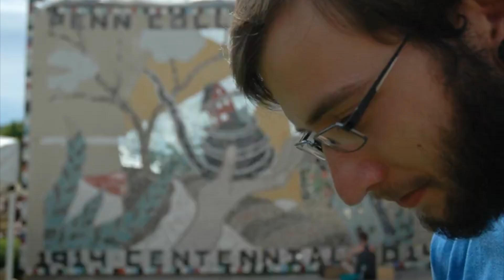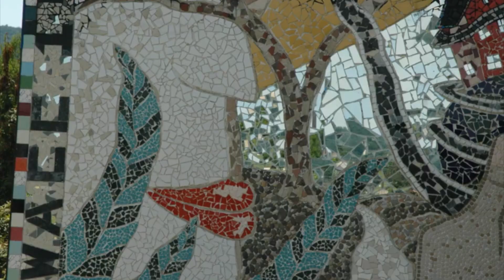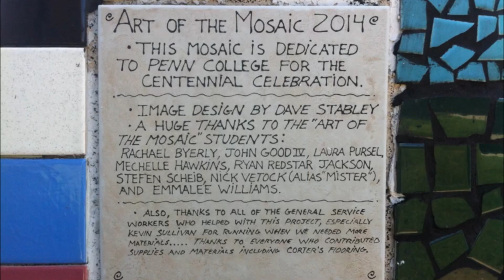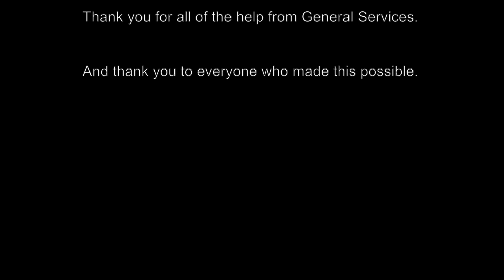The Art of the Mosaic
As part of Pennsylvania College of Technology's Centennial celebration throughout 2014, the "Centennial Mosaic" is one of three large-scale art installations created by resident artists and students to enrich the outdoor environment of the campus. In a one-month course titled "The Art of the Mosaic," eight students and their ceramics instructor, Dave Stabley, actualized Stabley's design intended to mirror "social connectedness, paths travelled, dreams, and the pleasure of learning through hands-on work."